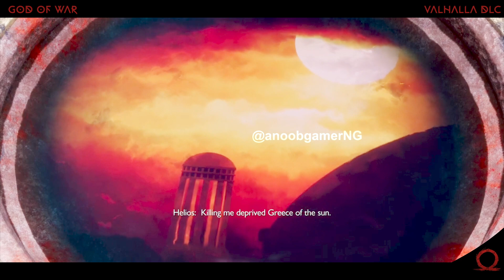All kratos memories - glimpses of Greek world - kratos meets his younger self - Ending -GOW VALHALLA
All kratos glimpses from Greek world - kratos meets his younger self - Ending - GOD OF WAR RAGNAROK VALHALLA DLC

All kratos memories

About : A Noob gamer is a YouTube Channel. Here you will find  Live Streams, complete walkthroughs in Hindi and also No Commentary walkthroughs for same and very different types of shorts ( funny, fails, glitches, cutscenes, edited, compilations etc. ). I hope you liked it and it will entertain you.
Thanks, Cheers.